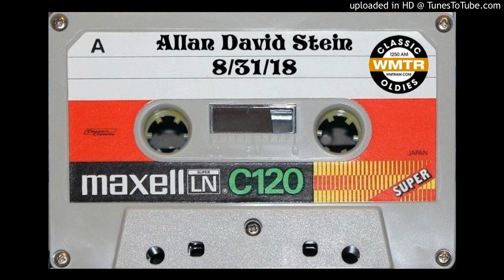Allan David Stein's "Doo-Wop Drive" on WMTR - 8/31/18 (Scoped)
From my aircheck collection.